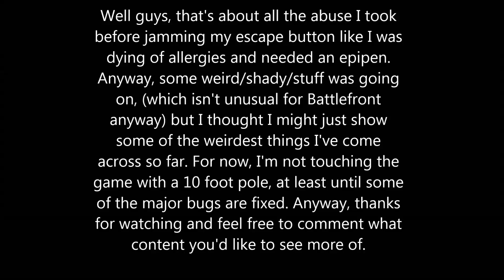Star Wars Battlefront Glitch Highlights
Here's some highlights of some of the game breaking glitches I've experience. It really goes to show just how much of an unfinished and glitchy mess this game is!